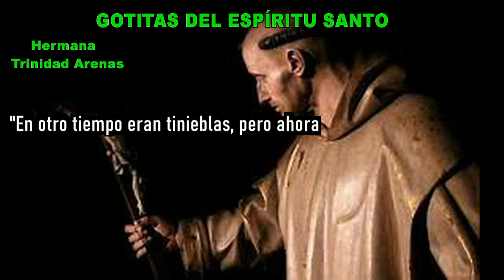GOTITAS DEL ESPIRITU SANTO AÑO 4 NUMERO 53 06 DE OCTUBRE